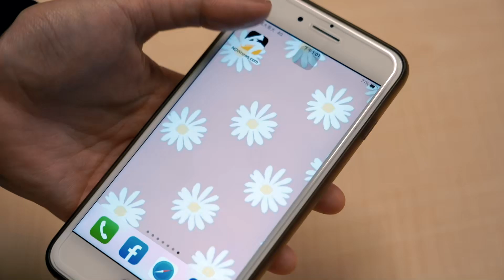UBA／世新、輔大打出火氣險爆衝突 裁判當機立斷連插3T滅火